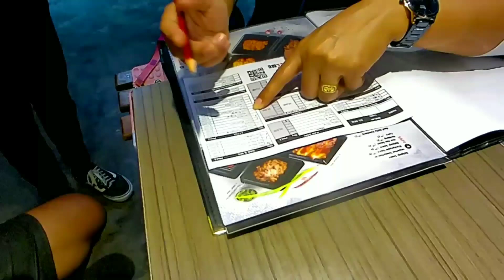GRILLME TEMPAT MAKAN ENAK DI PONTIANAK JLN GAJAH MADA, BERSAMA BOSS DARI KAPIT MALAYSIA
Grillme jln gajah Mada pontianak
Makanan nya enak guys Tempatnya juga luas sesuai untuk bawa family makan di sini, soal harga standart lah makanan grill barang smua fresh mantap!